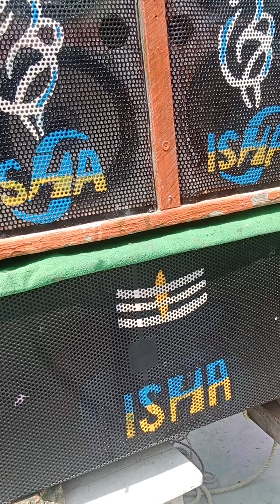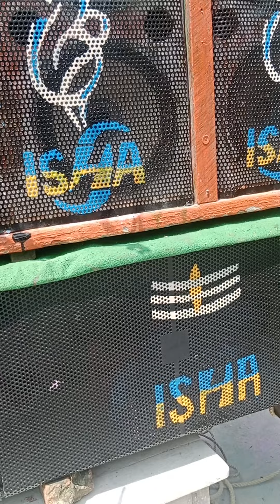💪🔥ISHA MUSIC 🔥🔥HOLI 👑THA AJUM JALIA DELO 🔥🔥2024👑👑